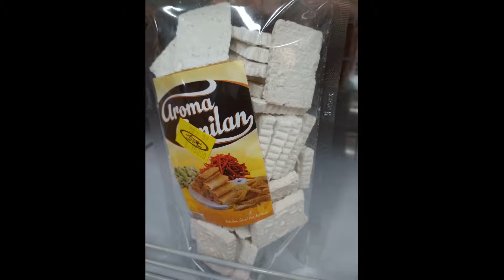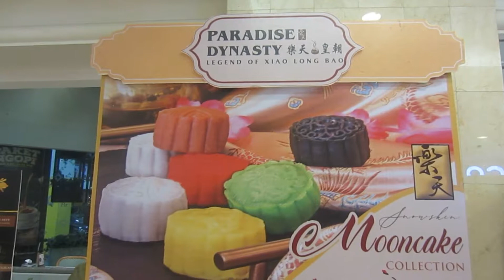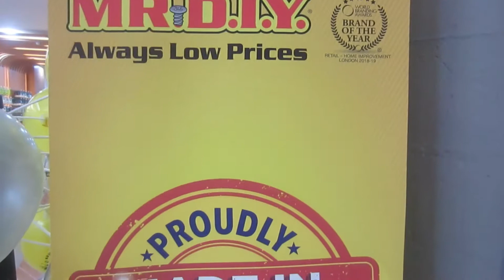Two biggest Shopping Malls in Medan Sumatra (Hokkien version)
Taking you to the two biggest shopping malls in Medan Sumatra, and sharing with you what you can see, do, and buy there.  We fell in love with their Hokkien Language so this video is in Hokkien.  Enjoy